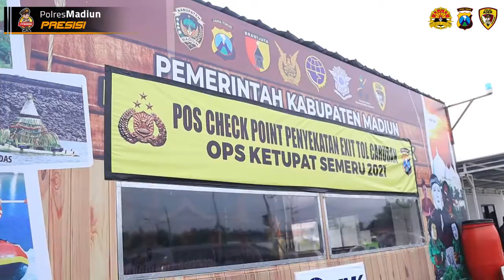KAPOLRES MADIUN CEK POS PENYEKATAN DAN POSKO PPKM MIKRO DI WILAYAH KAB. MADIUN